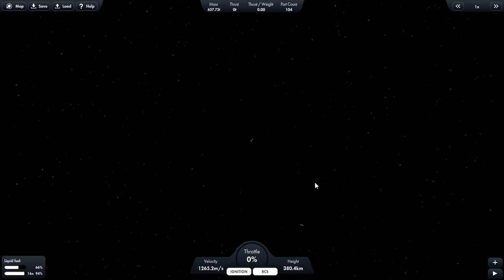The Retaliation at LEO | SFS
C.o.S-U.C War Campaign Event 1

Synopsis : In a shocking two hours, the UCSS "Beholder" decimated a small fleet of civilian methane-lox tankers belonging to the C.o.S. The CSS "Mantis" was commanded by higher command to intercept the ship and incapacitate it.

Background: In the near future, all efforts and organizations bent on growing in space have dissolved into two main factions : the Consolidation of Spacers and the United Conservatorium. The C.o,S has been a dominant proponent of space travel since the mid-2030's, being a result of a united humanity dissolving their governments into one supreme ruling entity bent on spreading into space and benefiting humanity from it. The United Conservatorium was only recognized as an independent entity during the mid-2060's, with their monumental assistance in expanding towards Mars. The UC was formed by political extremists and wealthy individuals whom wished to dissolve the C.o.S into multiple free-states they could possibly rule one by one.